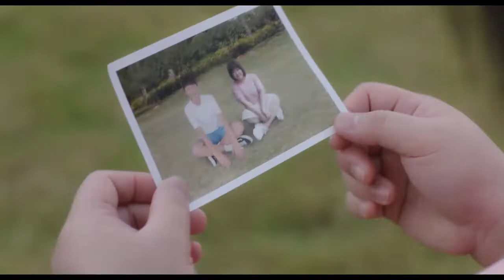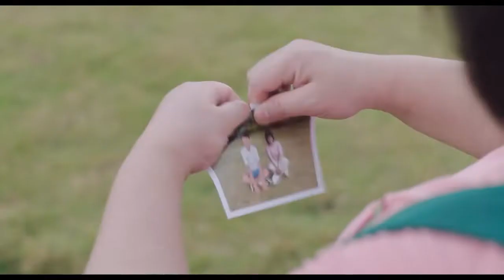The president's finally ready to tell her his true feelings!